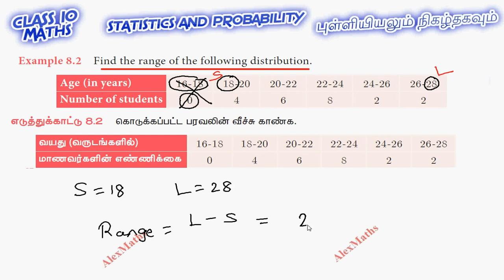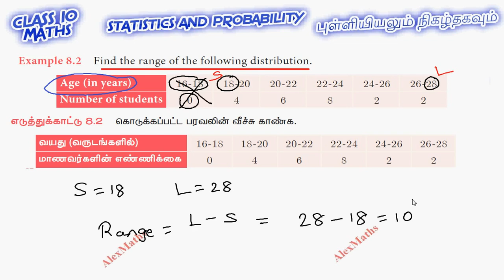TN New Syllabus Class 10 Maths Chapter 8 Statistics and Probability Example 8.2 Alexmaths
Maths in Tamil AlexmathsTN New Syllabus Class 10 Maths Chapter 8 Statistics and Probability Example 8.2
8.1Introduction
8.2Measures of Dispersion
8.3Coefficient of Variation
8.4Probability
8.5Algebra of Events
8.6Addition Theorem of Probability